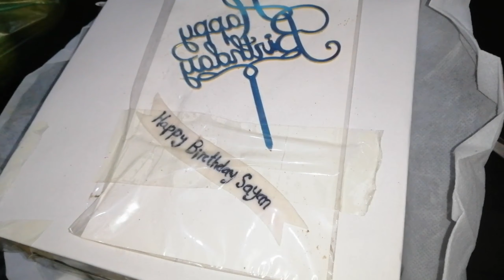সীমিত আকারে সায়ানের বার্থডে সেলিব্রেশন করলাম।birthdaygift